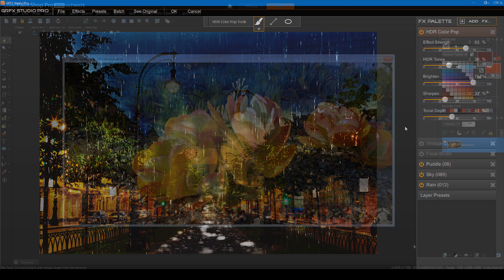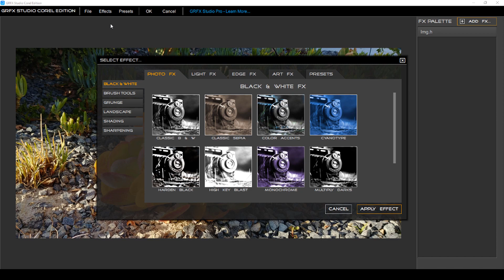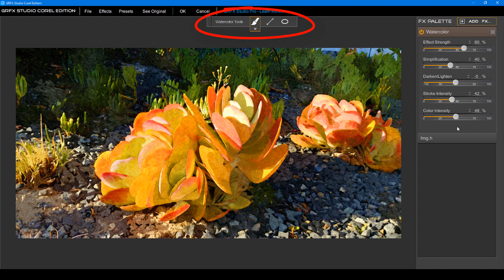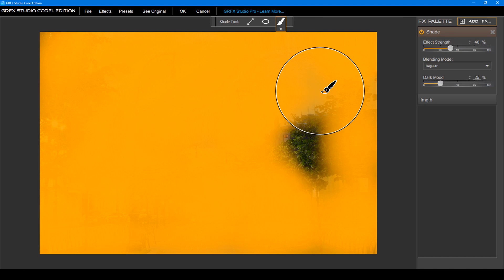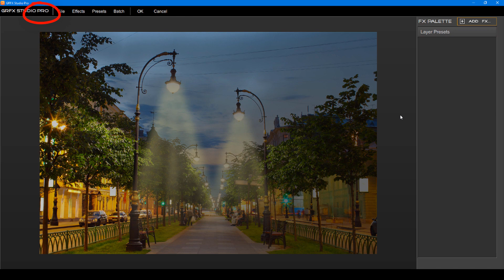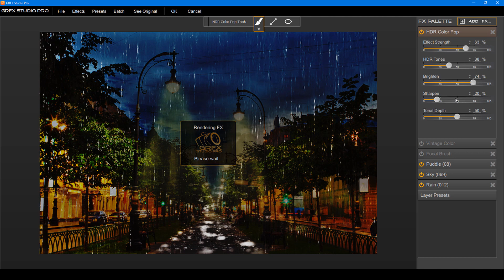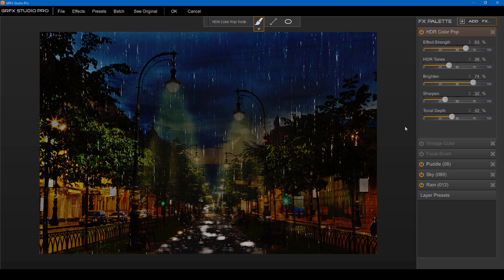How to Use GRFX Studio in PaintShop Pro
Learn how to create and combine hundreds of photo effects using the free GRFX Studio plugin included in PaintShop Pro Ultimate and other Corel software. Each effect can be applied individually or combined with other effects for truly unique results every time. Plus, there are a variety of tools and settings that can be used to adjust and customize each effect to your liking.

Download a printable copy of this tutorial from our tutorial

Several Corel programs, including PaintShop Pro Ultimate, CorelDRAW, Corel PHOTO-PAINT and Corel Painter, include the free Corel edition of GRFX Studio with over 750 different effects. The Pro version of GRFX Studio, offering over 1,250 different effects, is available for purchase in the Get More window of the welcome screen of your Corel software.